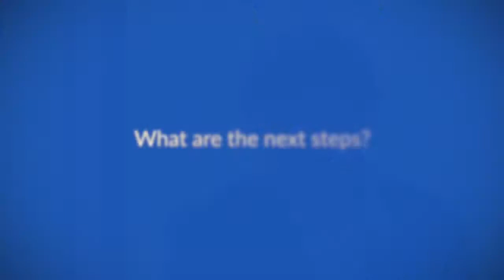Blinatumomab for relapsed/refractory Burkitt's lymphoma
Dr Johannes Düll speaks to ecancer at the 2019 European Hematology Association (EHA) Annual Meeting about using blinatumomab for relapsed/refractory Burkitt's lymphoma.

ecancer's filming has been kindly supported by Amgen through the ecancer Global Foundation. ecancer is editorially independent and there is no influence over content.